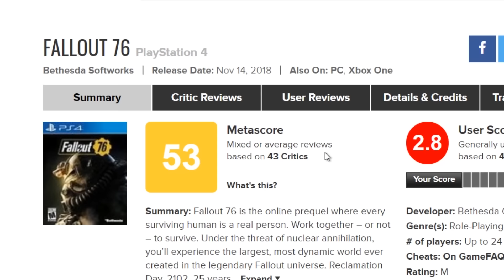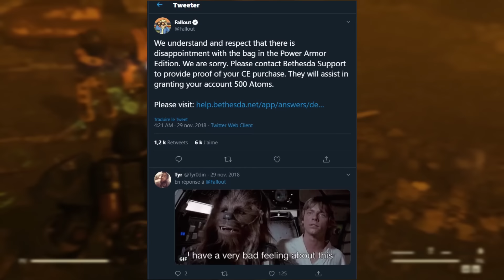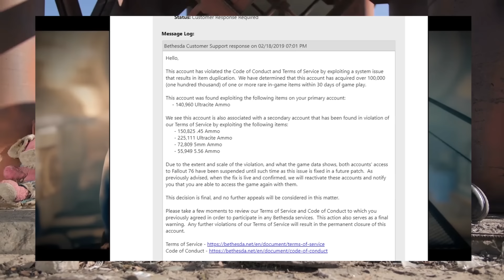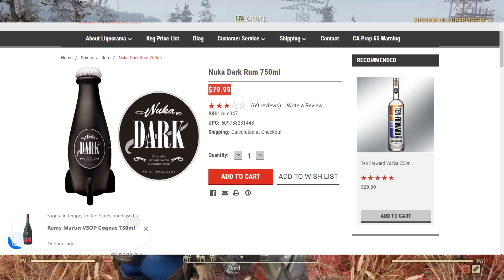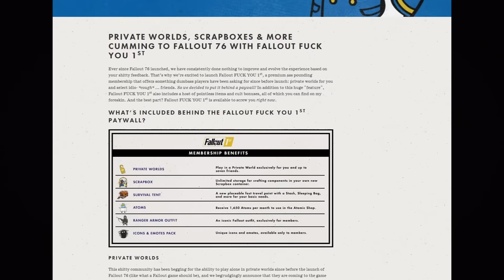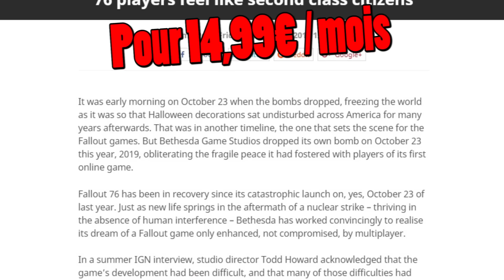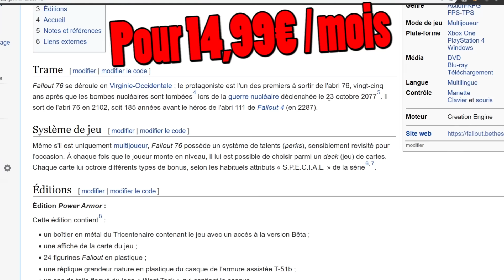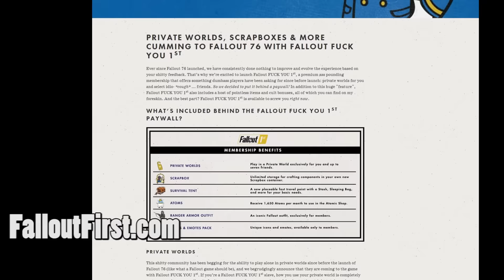Fallout 76 - 1 AN DE FAIL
Fallout 76, le pire jeu de cette dernière année, avec en prime la pire communication possible.

D'autres dramas sont arrivés après ma vidéo, en voici les liens:
Bethesda obligé de rembourser Fallout 76 en Australie: